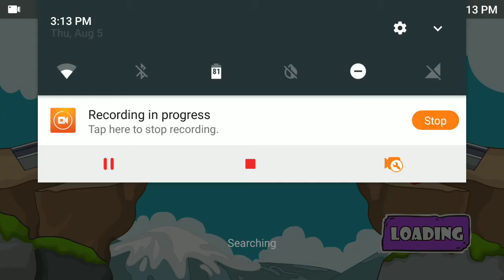Stickman School Escape 4 Walkthrough